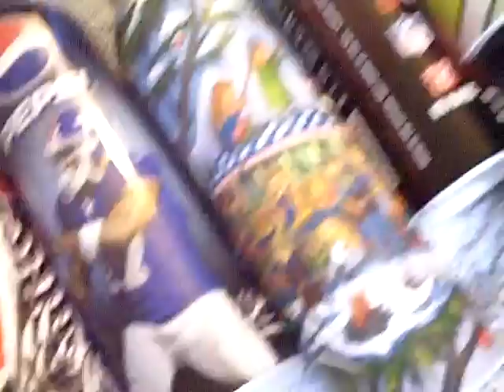Me and My friend having fun